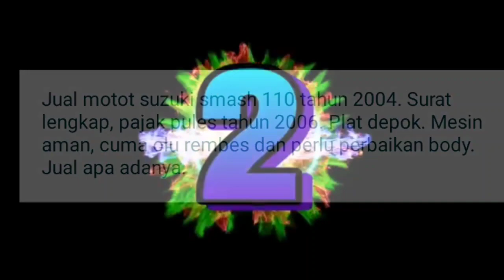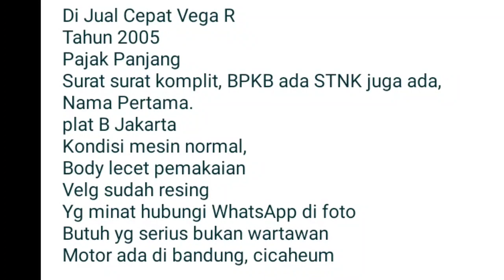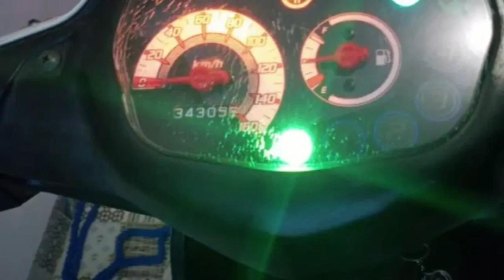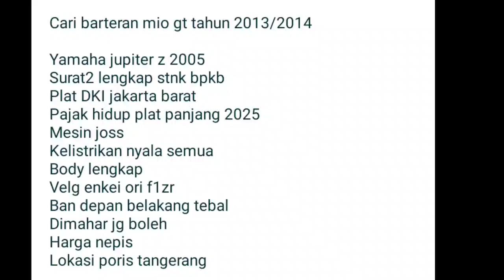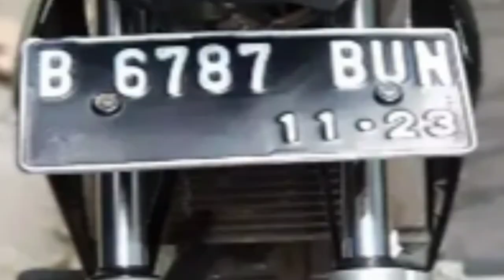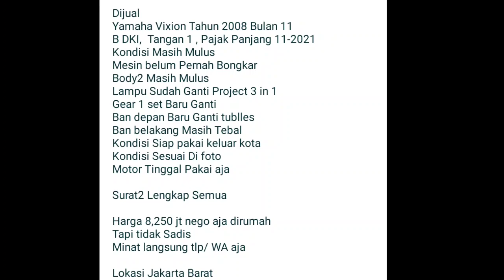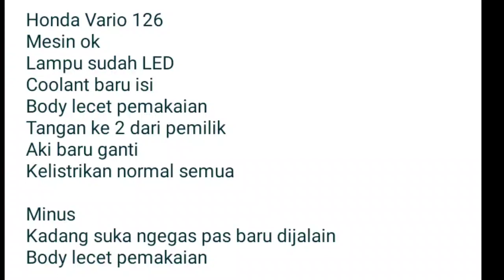HARGA MOTOR BEKAS SUPER MURAH MULAI 1,5 JUTA AJA UPDATE 2021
8 MOTOR BEKAS HARGA MULAI 1,5 JUTA

 *AWAS PENIPUAN* !!!...
Kami hanya memberikan *INFORMASI* seputar jual beli Motor bekas.
Kami *TIDAK* memberikan *JASA* jual beli Motor bekas.
Jika *ANDA* berminat untuk membeli Motor seperti yang ada di video kami.

Jika Link sudah tidak dapat di akses berarti Motor tersebut sudah *LAKU TERJUAL.*

1.  SUZUKI SMASH TH.2004

2. SUZUKI SMASH TH.2003

3. YAMAHA VEGA R TH.2005

4. YAMAHA VEGA ZR TH.2011

5. YAMAHA JUPITER Z TH.2005

6. YAMAHA VIXION TH.2008

7. HONDA VARIO 125 TH.2014

8. HONDA VARIO 125 CBS TH.2019

Terima Kasih..